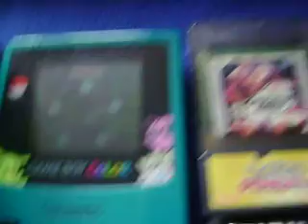ML 29821481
Video Migrado